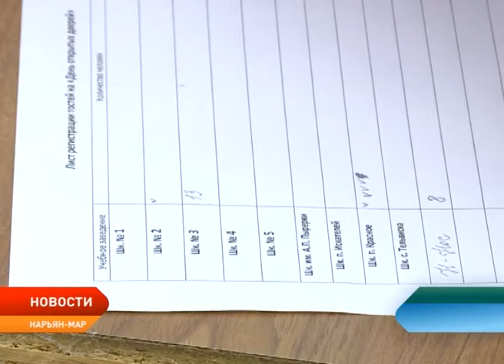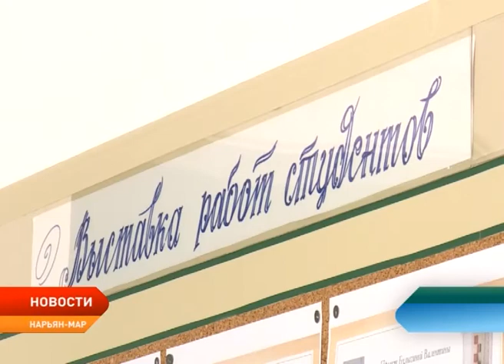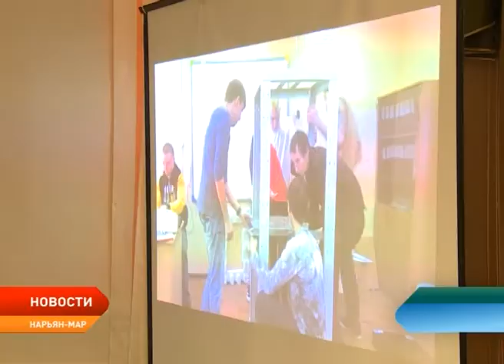Колледж Нарьян-Мара распахнул двери для потенциальных студентов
Социально-гуманитарный колледж Нарьян-Мара распахнул двери для потенциальных студентов. Все желающие могли узнать, какие профессии дает обучение в колледже и чем занимаются на парах студенты. По мнению организаторов мероприятия, такая профориентация помогает определиться с выбором будущим выпускникам школ, а кому-то может помочь получить вторую профессию.